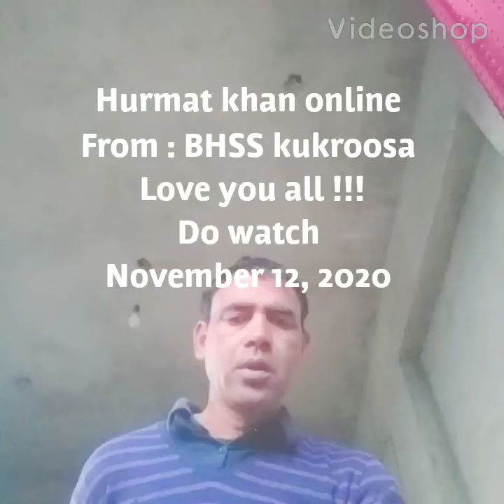Sub : Eng class 10th to 12th Topic: Use of" DiD" in Simple past ( repeat)( by Hurmat khan)